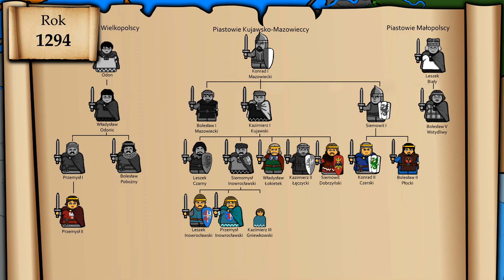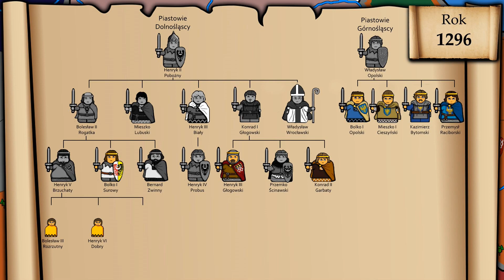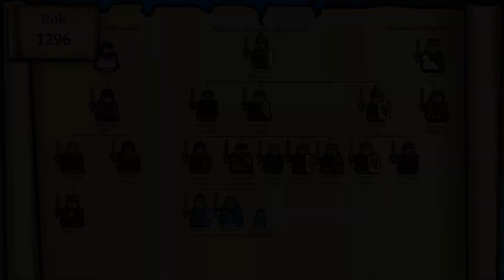Historia Na Szybko - Przemysł II, Wacław II cz.2 (Historia Polski #49) (1293-1296)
Witam w kolejnej odsłonie Historii na Szybko, gdzie omawiamy rozbicie dzielnicowe podczas rządów Przemysła II i Wacława II.